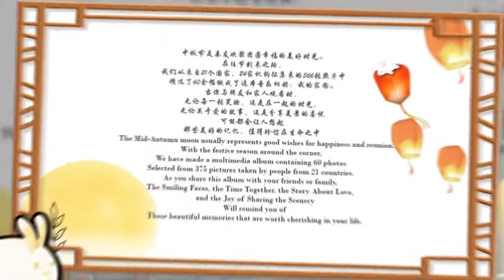Musical Photo Album ' My Home'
In order to showcase appreciation, empathy and sharing, the cultural connotation of the MidAutumnFestival, the Network of International Culturalink Entities, in conjunction with overseas China Cultural Centers and overseas tourist offices, jointly organized various Chinese cultural and tourist organizations abroad to collect photographs and short videos based on the theme, "My Home".

The project received a total of 366 photographs and 21 videos submitted by 24 overseas organizations from 22 countries. The photos and videos reflect the daily life of families and schools, festivals, natural environments and world heritage of various countries and ethnic groups, as well as local celebrations for the Mid-Autumn Festival.